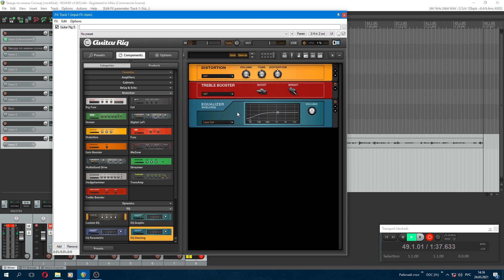В Цой гр КИНО Звезда по имени Солнце Звук Каспаряна preset в Guitar Rig